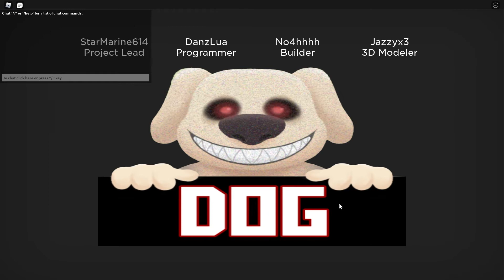2022 ALL SECRET CODES Roblox Dog! 😨[Chapter 6], NEW CODES, ALL WORKING CODES